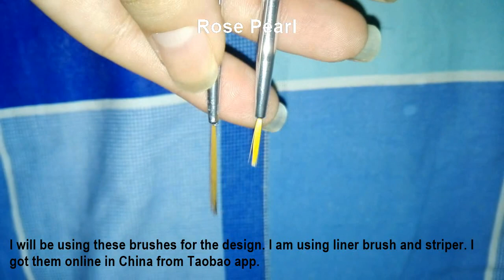Nude Pink Shades Leaves Fall Nail Art Tutorial | Rose Pearl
In today's video I will show you how to do a leafy design on your nails using nude colors. I use the nail polishes I got from miniso. I used a liner brush and a striper brush in this tutorial.

For most of my nail art tutorials I use DIY tools so that those who don't have nail art tools could also enjoy beautiful nails and make whatever design they like on their nails using simple DIY tools. In my nail art videos I use an eyeliner brush, toothpick, pencil, dried ball point pen and other house hold things for the details.
I hope you enjoyed this nail art design idea.

If you like my art designs and you want me to do more, let me know in the comments section below and don't forget to give this video a thumbs up and SUBSCRIBE to my channel and turn on your notifications for weekly new tutorials, tons of nail hacks and DIY tips related to nail growth and how to maintain your nails healthy, long and strong.